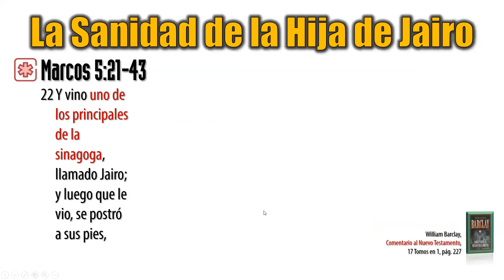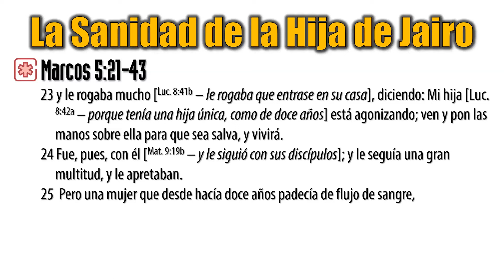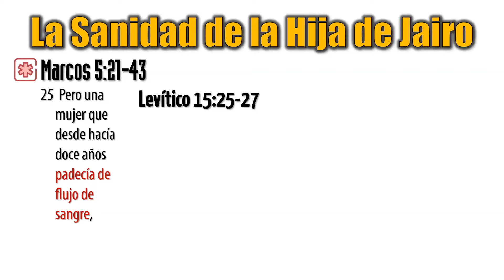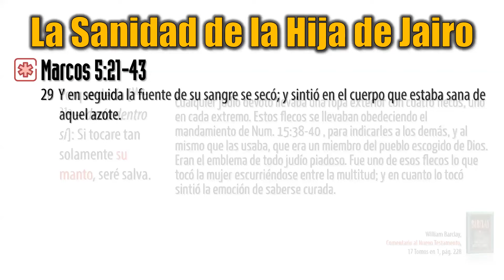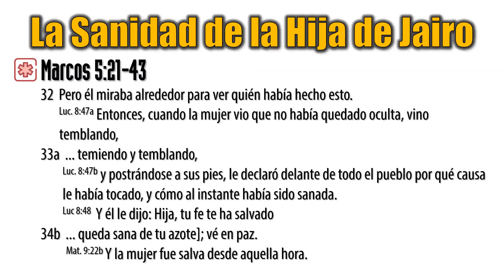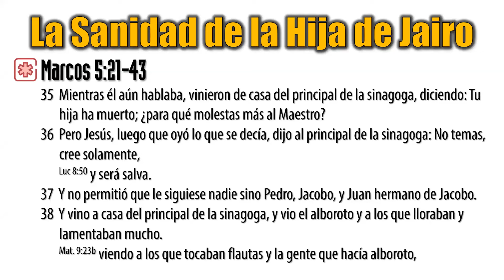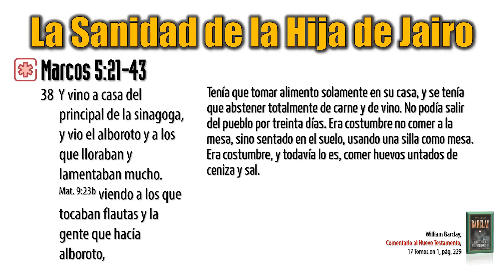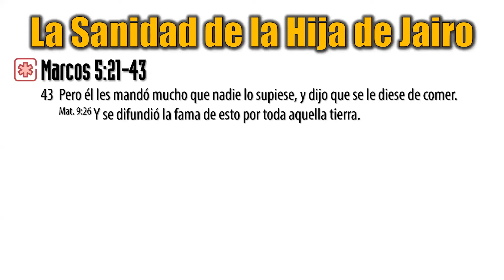# 65 – Lección 7 – Parte 1 – La Sanidad de la Hija de Jairo & La Mujer Que Tocó el Manto (Libro 2)